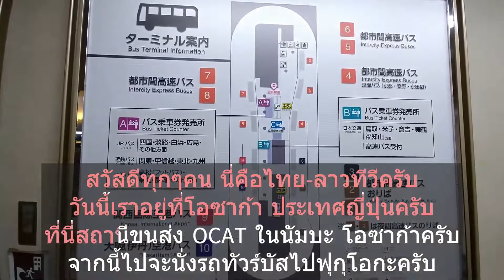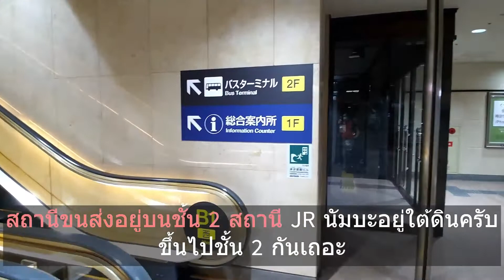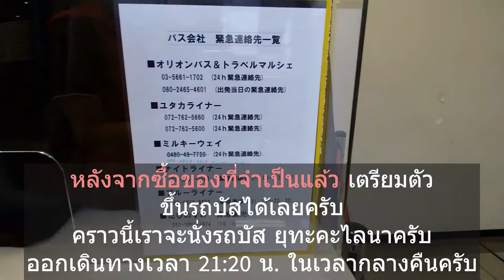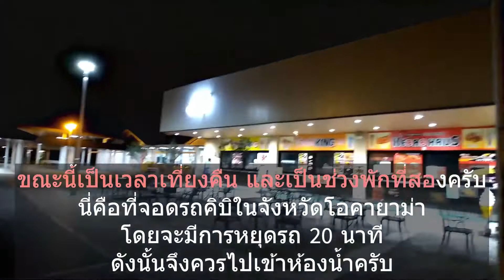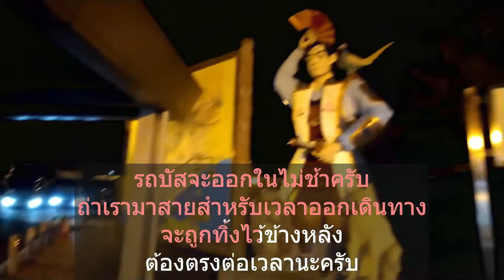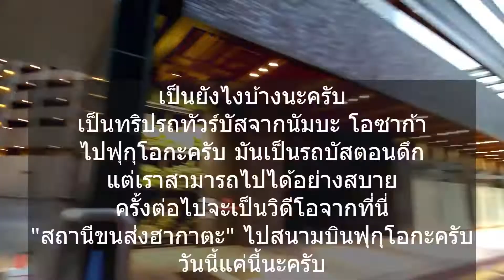เที่ยวญี่ปุ่น Ep.1 - จากโอซาก้านัมบะ OCAT ถึงฟุกุโอกะโดยรถทัวร์ด่วน (ยุทะคะไลนา)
นี่คือข้อมูลการเดินทางสำหรับประเทศญี่ปุ่นที่อนุญาตให้คุณเข้าประเทศญี่ปุ่นโดยไม่ต้องขอวีซ่า จากสถานีขนส่ง OCAT ในโอซาก้านัมบะ ขึ้นรถทัวร์ด่วนกลางคืนไปยังฟุกุโอกะ
นอกจากนี้ยังมีข้อมูลเกี่ยวกับ OCAT ก่อนขึ้นรถบัสและข้อมูลเกี่ยวกับที่จอดรถบนทางหลวงซึ่งคุณสามารถพักผ่อนระหว่างทางได้
การเดินทางด้วยรถทัวร์ความเร็วสูงที่สะดวกสบายใช้เวลาประมาณ 9 ชั่วโมง

วีดีโอแนะนำที่เกี่ยวข้อง
☆ เที่ยวญี่ปุ่น | เดินชินจุกุยังไงไม่ให้หลง ชินจุกุหลังญี่ปุ่นเปิดประเทศ 2022
☆ ญี่ปุ่น (คิวชู) คิตะคิวชู เมืองท่าแสนโรแมนติกในฟุกุโอกะ | 3/4| ติดตามฉัน ญี่ปุ่น